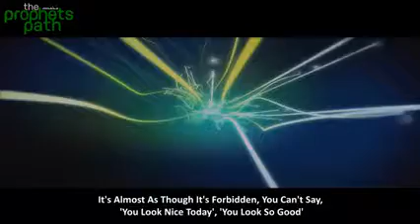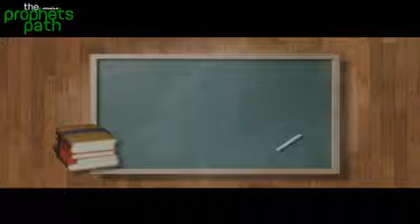Advice to Desi Parents - Nouman Ali Khan